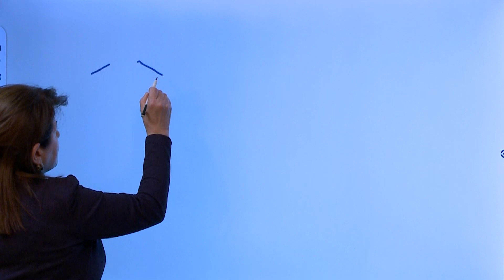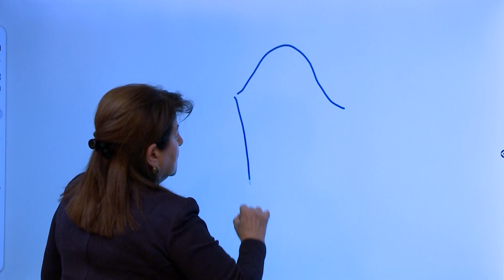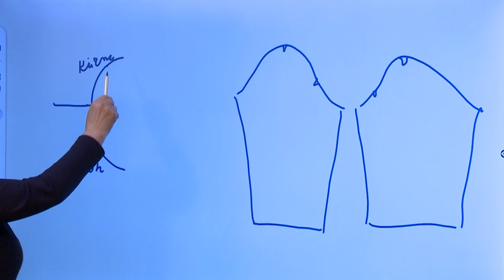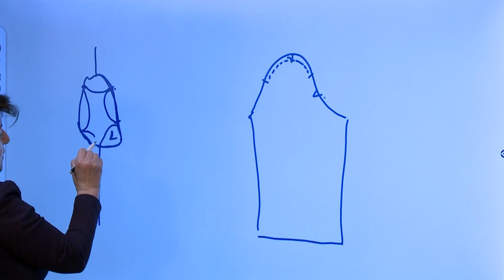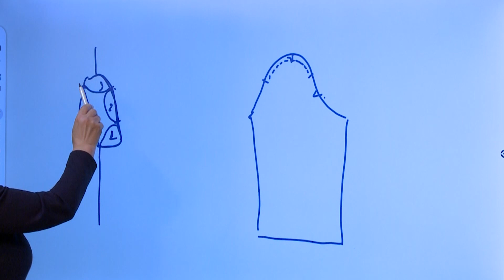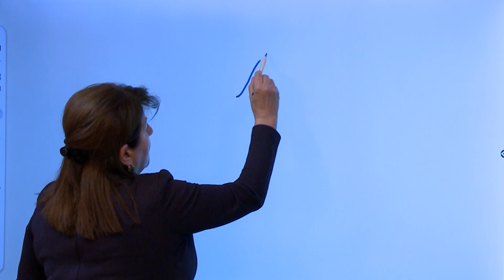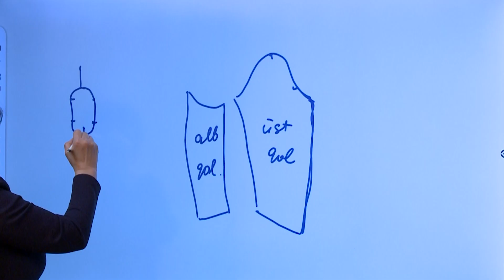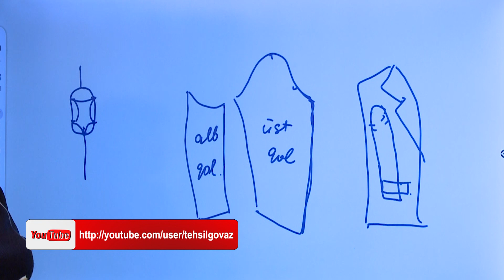Qolun qol dairəsinə birləşdirilməsi- Dərzi ixtisası